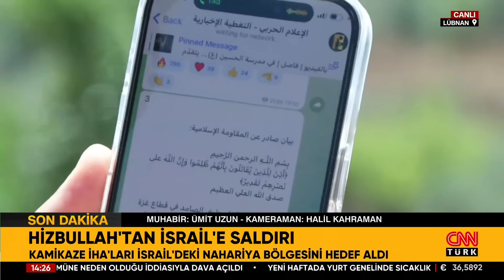SON DAKİKA | Hizbullah'tan İNTİKAM Hamlesi! İsrail'e Saldırdı, Bölgede Sirenler Çalıyor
İSRAİL ALEV ALEV! Hizbullah Saldırdı: İsrail'de Sirenler Çalıyor!

7 gün 24 saat haber canlı yayınla size ulaşıyor! En son haberler, güncel gelişmeler ve uzman yorumcuların haber analizleri CNN TÜRK ekranında canlı yayın ile izleyicisiyle buluşuyor.

CNN TÜRK son dakika haber ve canlı yayınlar ile dünyanın haberini izleyicisiyle buluşturuyor. Canlı bağlantılar, son dakika haberler, sıcak gelişmeler ve detaylı analizler CNN TÜRK canlı yayını ile 7/24 kesintisiz tüm dünyaya ulaşıyor. Türkiye'de son gelişmeler, Orta Doğu haberleri, gündeme dair son bilgiler masa başından değil, sahadan izleyiciye ulaşıyor.